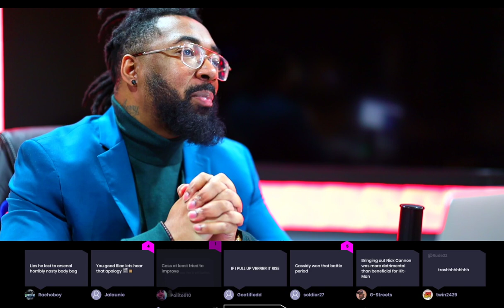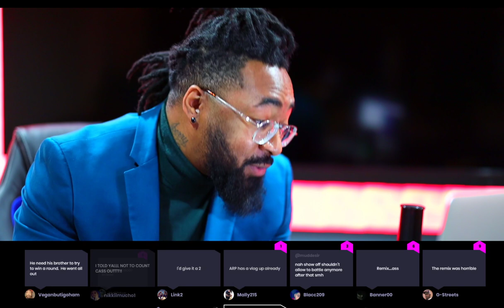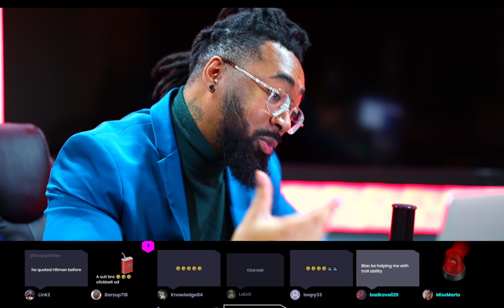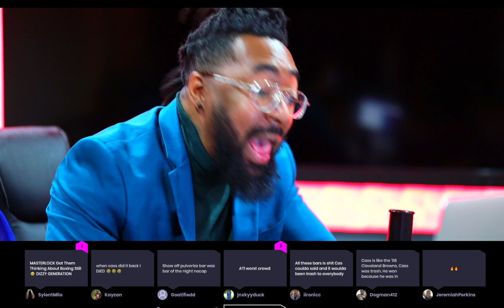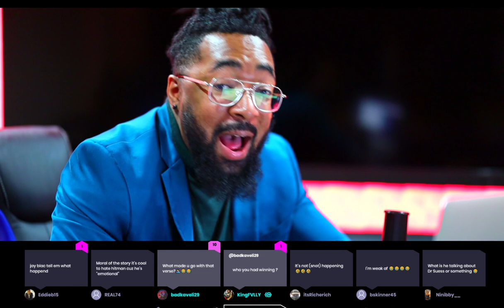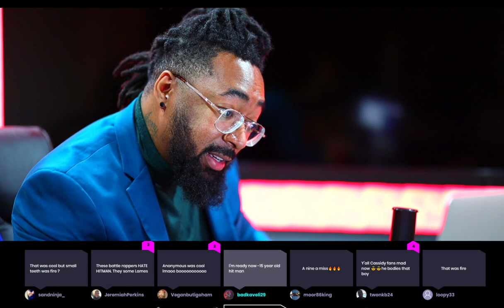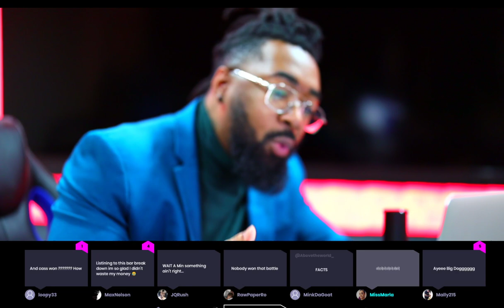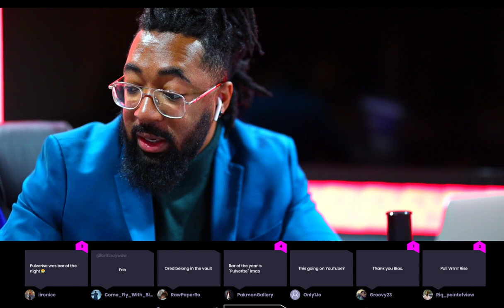CASSIDY VS HITMAN - 3RD WATCH REVIEW - I APOLOGIZE! | CHAMPION